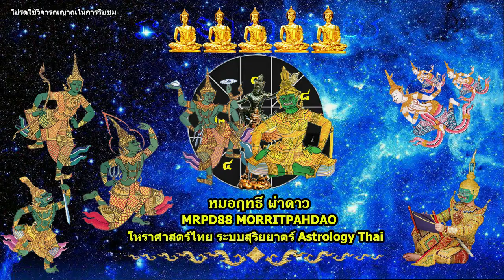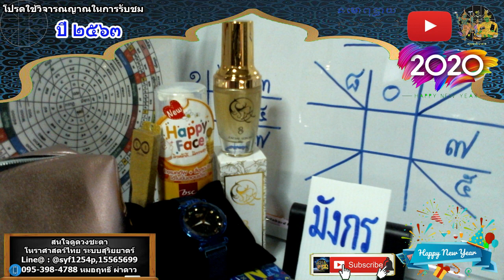ดูดวงปีใหม่ 2563 ลัคนา/ราศีมังกร หมอฤทธิ์ ผ่าดาว